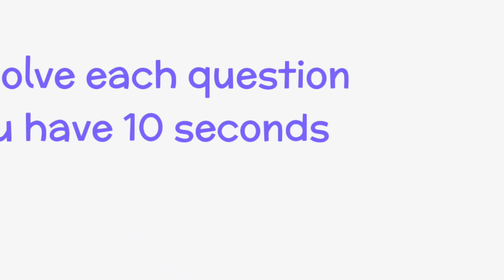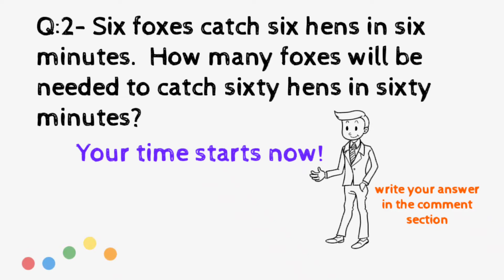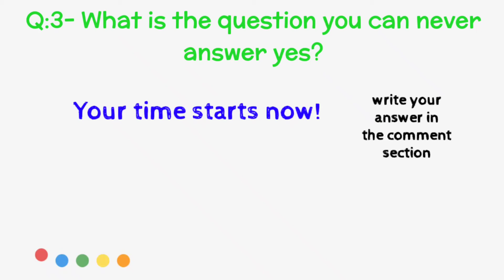3 Amazing questions only Genius can answer | riddles | Bully sir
Only genius people can solve it.
Susbcribe the channel bully sir for more awesome videos